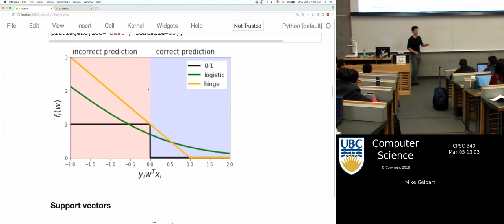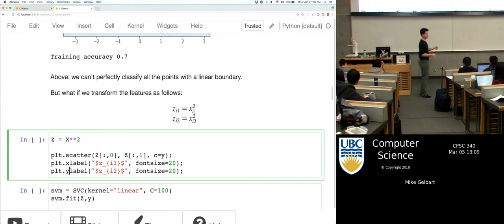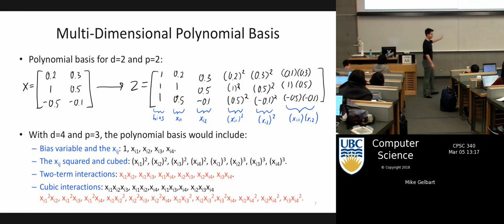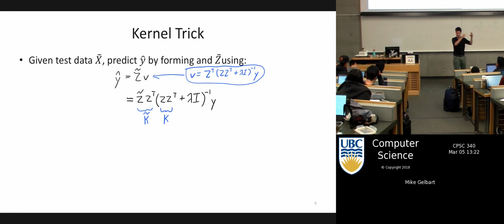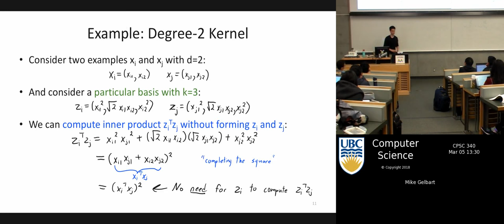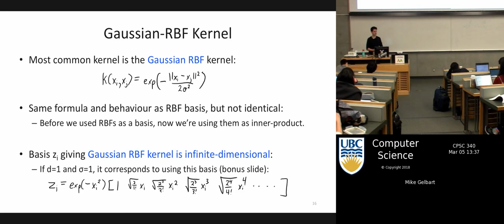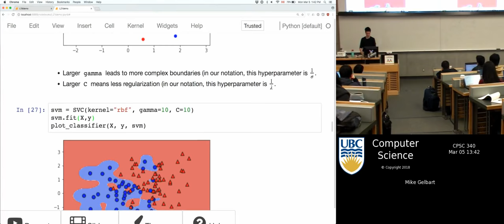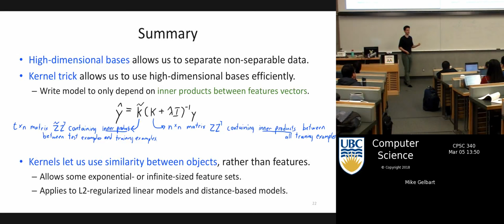[CPSC 340] Kernel Methods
Camera operated by Tanner Johnson. Content based on original course materials created by Mark Schmidt.

0:00 linear SVM minutiae
4:00 n-by-n normal equations
7:20 feature transformation demo
14:30 multi-dimensional polynomial basis
16:50 kernel trick
33:20 linear regression vs. kernel regression
34:55 Gaussian RBF kernel
36:50 kernel trick applications
41:25 RBF SVM hyperparameters demo
46:40 RBF SVM minutiae
48:55 summary